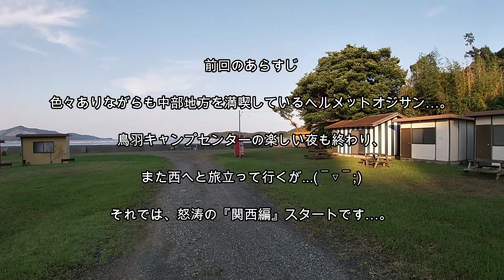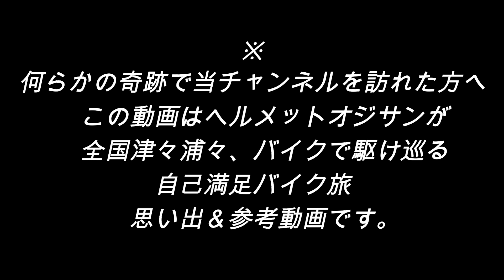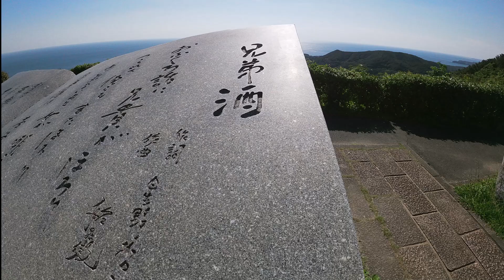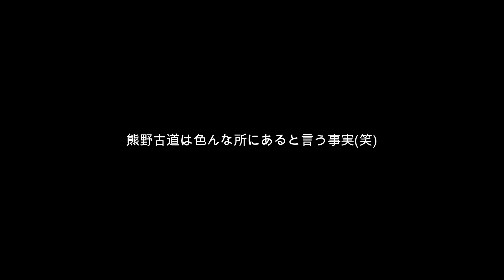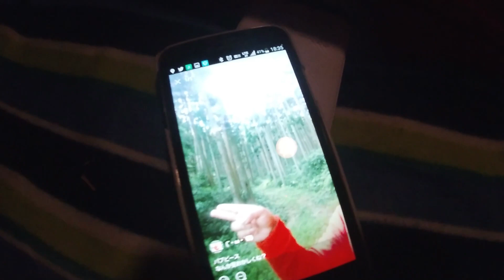西日本キャンプツーリング2021【関西編vo,1】【モトブログ】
米沢弁モトブロガーが行く、西日本キャンプツーリング2021

撮影機材
GoPro HERO4 シルバーエディション
GoPro HERO6 ブラック
GoPro 7 ホワイト（静止画）

BGM    OP
OLWIK - This Life (feat. Johnning)
　　　 ED
桜餅ルナ　ReSTART

(*'ω'*恒)Twitter

楽しいツーリングのお誘いならDM下さいｗ

ヘルメットオジサンのブログ♪
まったりとバイクで全国津々浦々